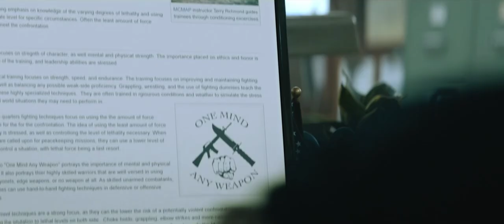Rebel Ridge - Final Battle | Ending Scene (2024)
filme rebel ridge. já quero assistir,